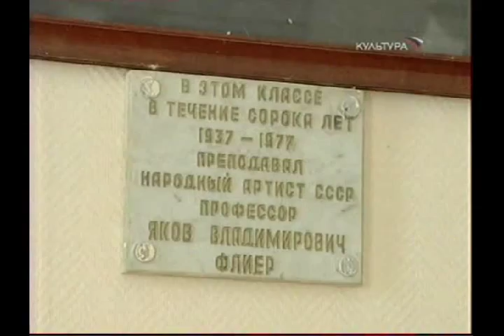Konstantin Igumnov, Yakov Flier, Moscow Conservatory, 1940s...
Historic documentary footage - Konstantin Igumnov and Yakov Flier.
Moscow Conservatory - famous classroom No. 45...  Many great pianists remember this place as "Mecca of Piano Music "!